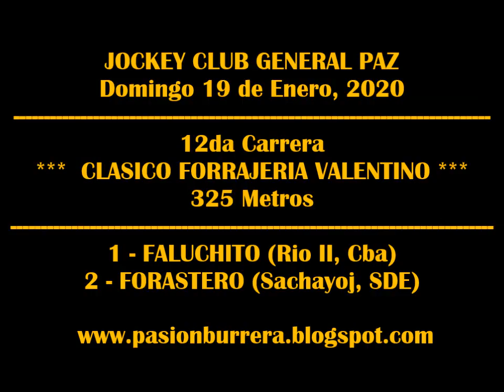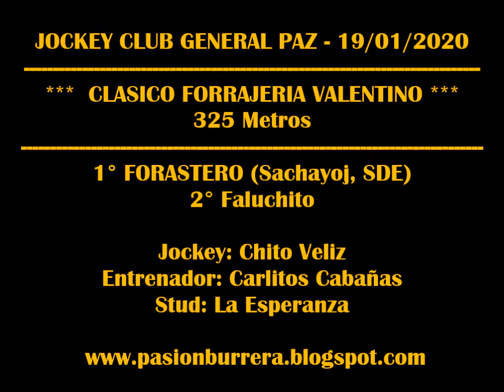FORASTERO, General Paz (19-01-2020)